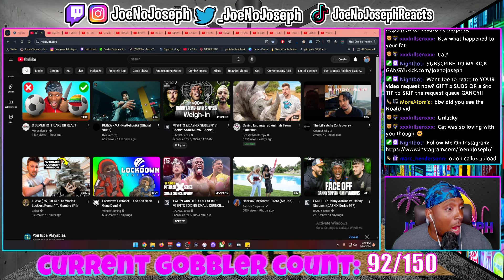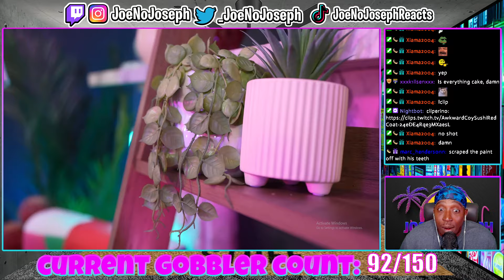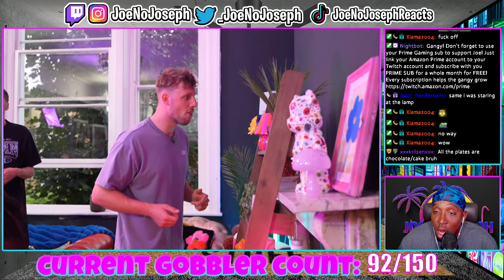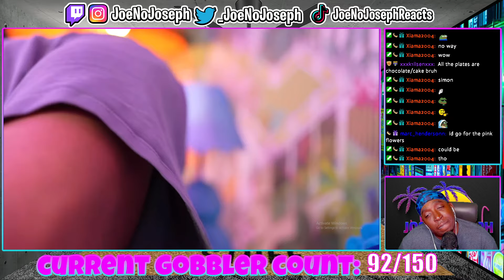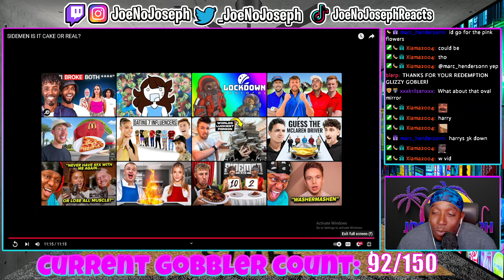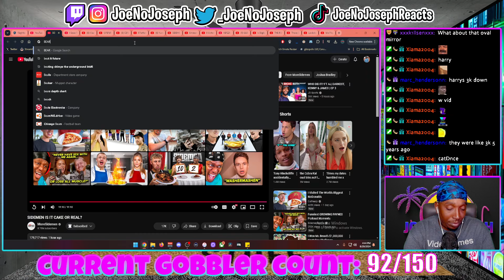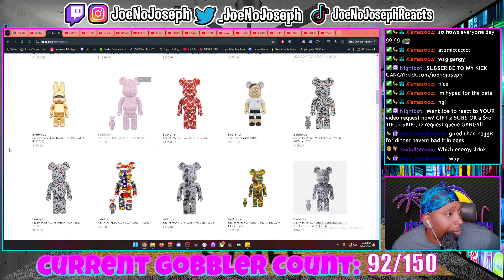SIDEMEN IS IT REAL OR CAKE? (REACTION)